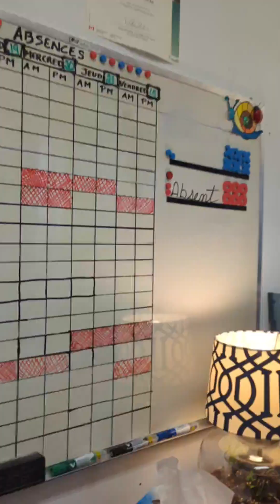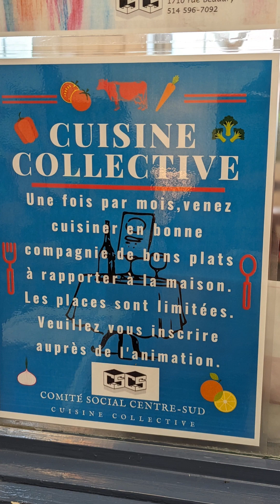the best post ever by Adelhaus Stories